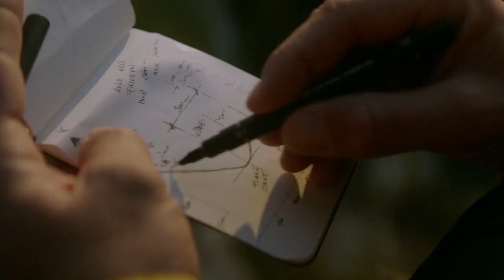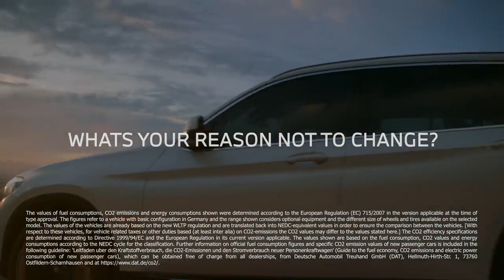BMW i réalise le premier vol en wingsuit électrifié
En coopération avec BMW i et Designworks, le sauteur et parachutiste professionnel autrichien Peter Salzmann réalise le premier vol en wingsuit électrifié. Une fois encore BMW, avec sa technologie eDrive, ne cesse d’innover pour offrir de nouvelles expériences de mobilité individuelle - et pas seulement sur la route. Cet exploit sera retranscrit dans une vidéo spectaculaire à l’occasion de NEXTGen2020. Plus d'info